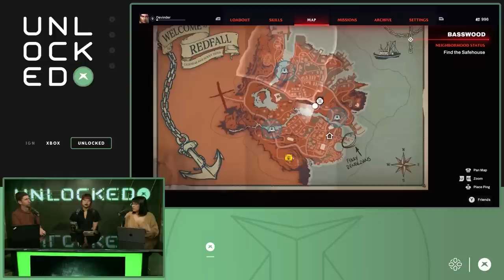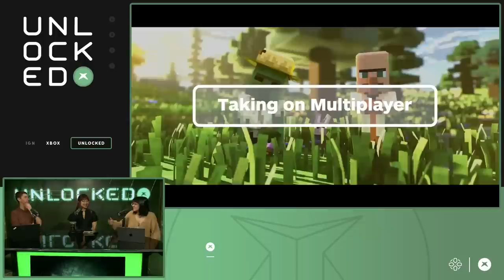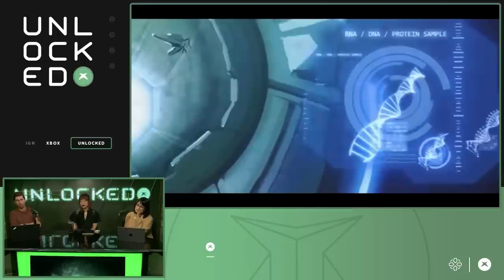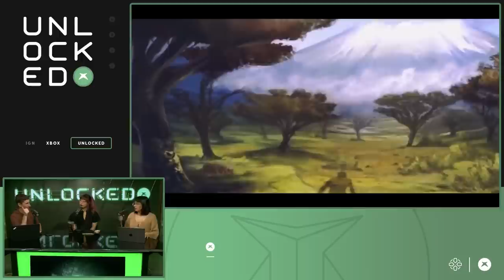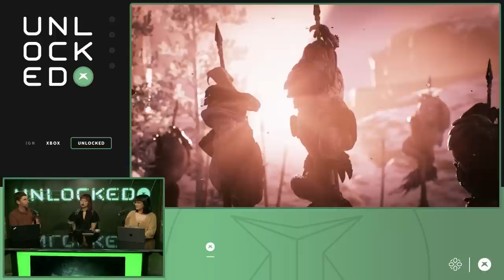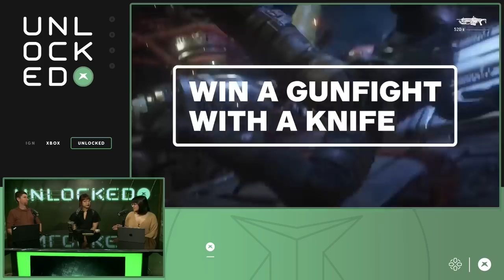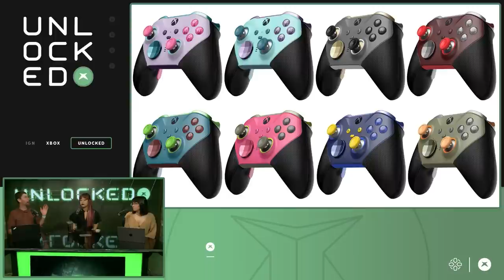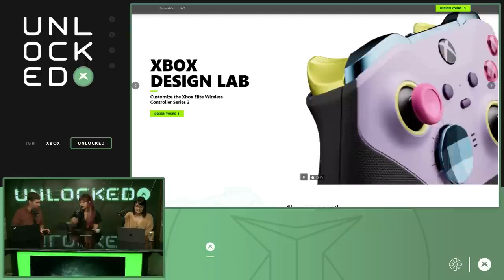Thanks for All the Great Halo, Joseph Staten – Unlocked 590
As Halo Infinite creative director Joseph Staten confirms his departure from Microsoft altogether, we reflect back on his many contributions to some of the very best Halo games and also look ahead at what the future of Halo might look like. Plus: Arkane Austin drops some disappointing news about Redfall, Miranda gives her very positive hands-on impressions of Minecraft Legends, and more!

00:00 - Intro & Redfall Launching at 30fps??
09:56- ARK 2 Delayed to 2024
15:04 - Goodbye Joseph Staten!
45:48 - New Xbox Elite Series 2 Colors & Outro